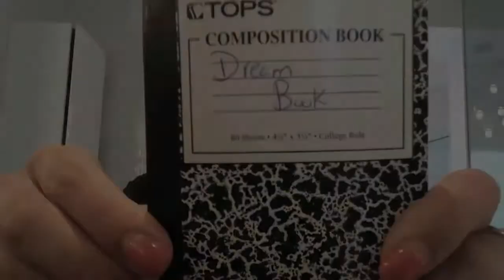Unboxing the Inspiring Foolies T-Shirt - Gina♥Heart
Sometimes you meet people who do amazing things, and Alex is one of them. He transforms a simple a T-shirt company into a motivational movement.